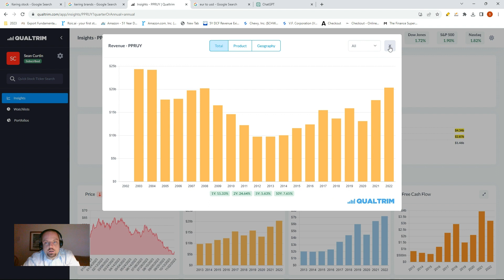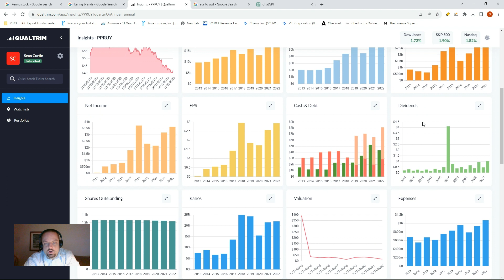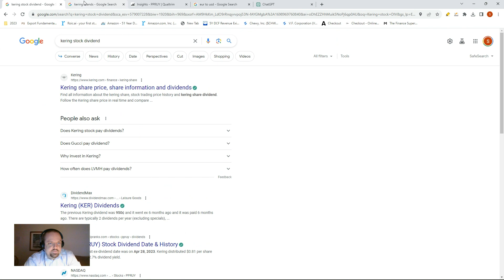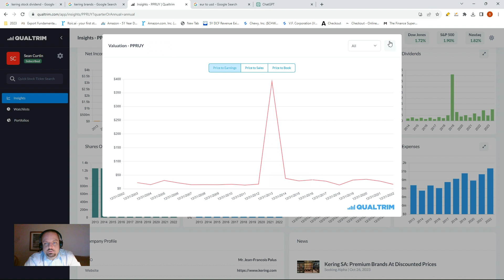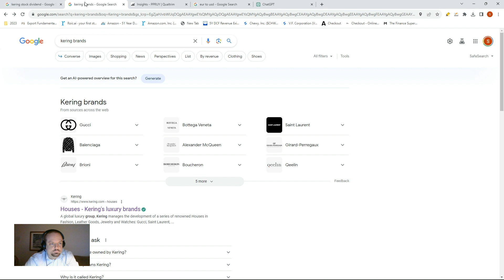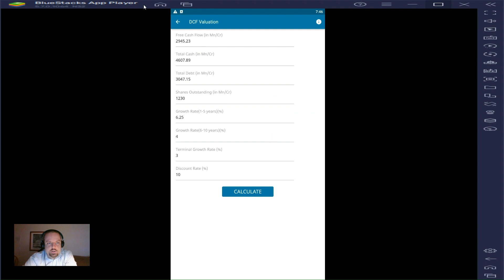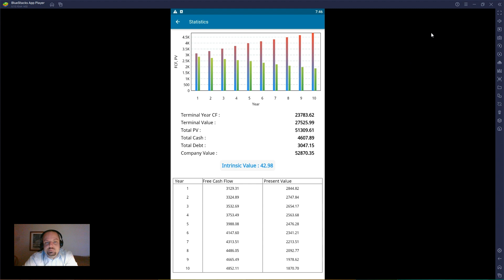Kering Stock | French Luxury at a discount?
Kering, Ticker PPRUY, a multinational corporation who owns luxury brands such as Gucci and Balenciaga is reviewed in tonight's episode, where we look at the facts and figures to decern a FVE via a basic DCF.